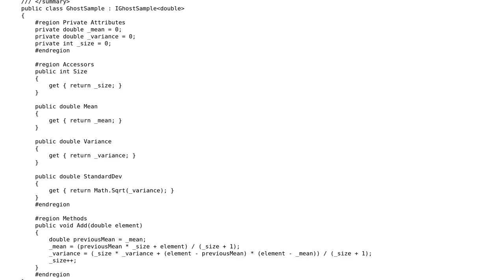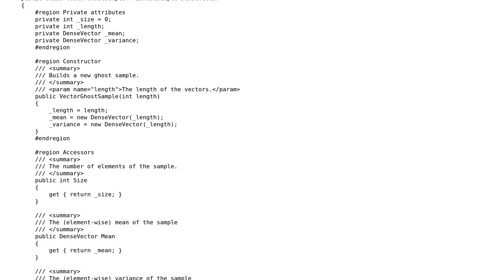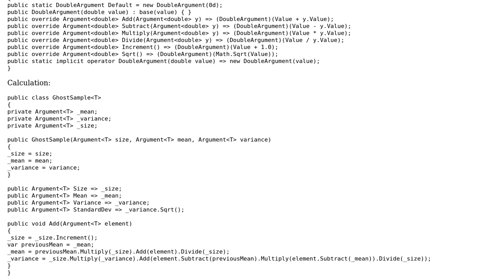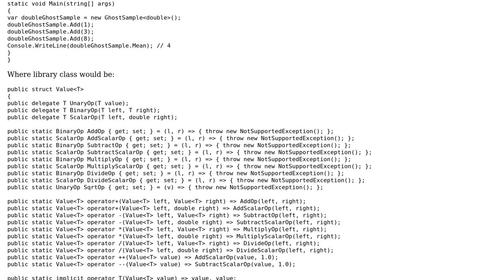On-line evaluation of mean and variance in C# (2 Solutions!!)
On-line evaluation of mean and variance in C#

With thanks & praise to God, and with thanks to the many people who have made this project possible! | Content (except music & images) licensed under CC BY-SA | Music | Images & others | With thanks to user t3chb0t user RUser4512 user Dmitry Nogin and the Stack Exchange Network Trademarks are property of their respective owners. You are responsible for your own actions.